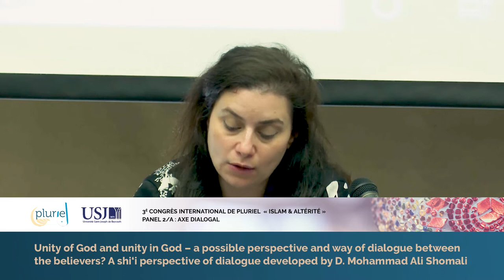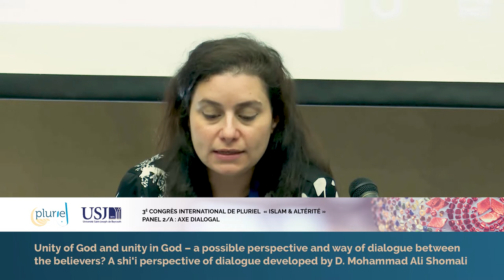Unity of God and Unity in God ? | Vanessa Breidy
Vanessa Breidy, phD candidate at the Pontifical Institute for Arabic and Islamic Studies (Rome).
Title of the lecture : 'Unity of God and unity in God : a possible perspective and way of dialogue between the believers. A shi'i perspective of Dialogue developed by Dr Mohamad Ali Shomali.

3rd international congress of the PLURIEL network, from 23 to 27 May 2022 in Beirut.

Recording: Saint Joseph University, IT Department / IESAV
Editing: PLURIEL / A. Meyer